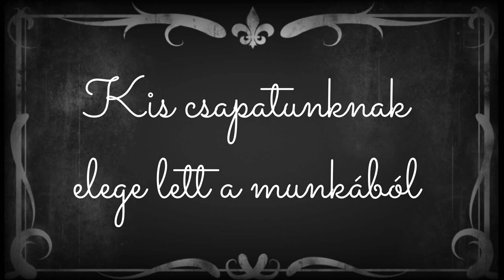FS19 IDEGGONDOZÓ 3. RÉSZ (szókimondó)